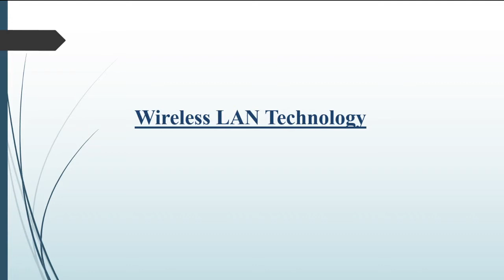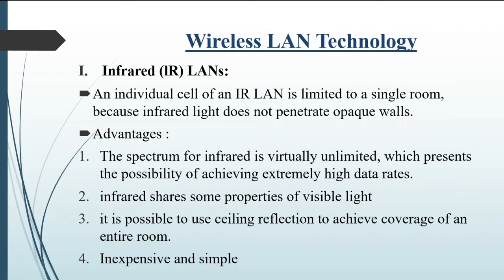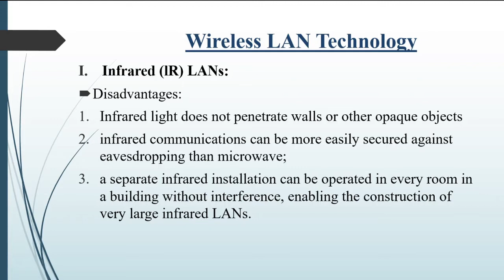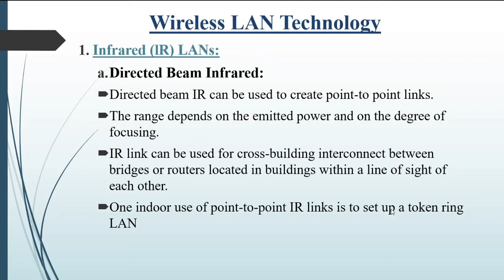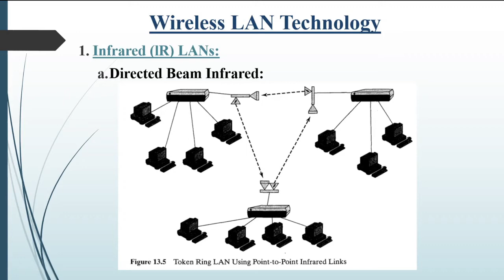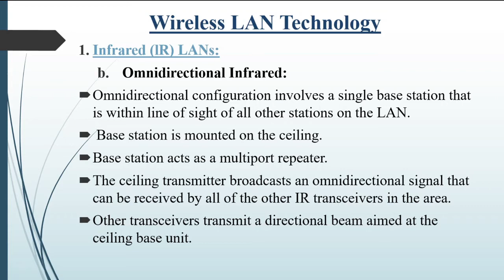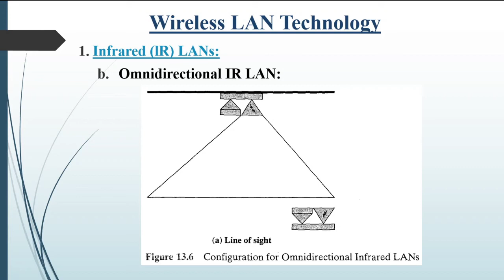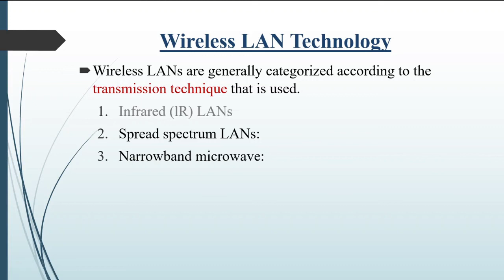wireless LAN technology - InfraRed LAN